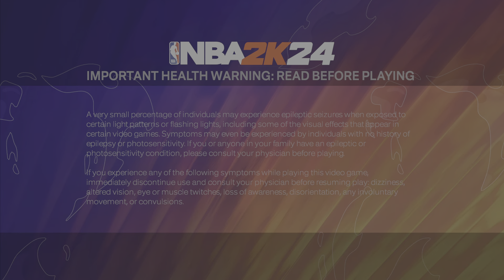NBA 2k24 Kobe Intro